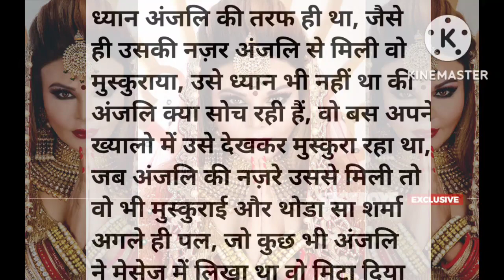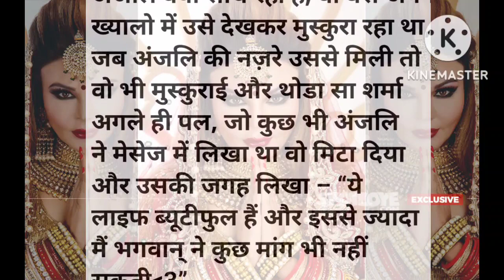नई नवेली दुल्हन की कहानी||hearts touching||moral stories||hindi stories||short story||bulbul voice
ek purane ka Katha hai jo motivation karne ke liye ham is video ko upload kar rahe hain agar aap log ka video achcha Lage to video ko like Karen comment Karen share Karen Jaan se jyada support kariye kyunki naya channel agar aap log ko bhi ghar support ke ham aage nahin badha paye kya agar aap log ka support kariyega aage jarur ham badhenge